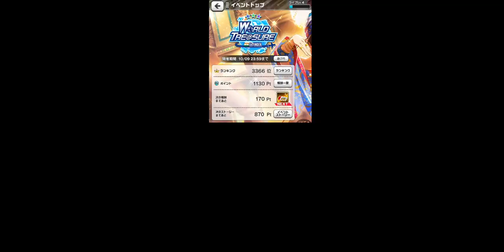Sidem LIVE ON ST@GE! WORLD TRE@SURE 11- もくろみインディア Night 플레이